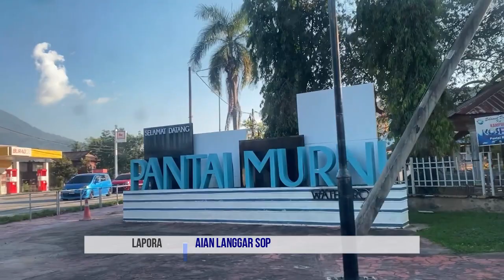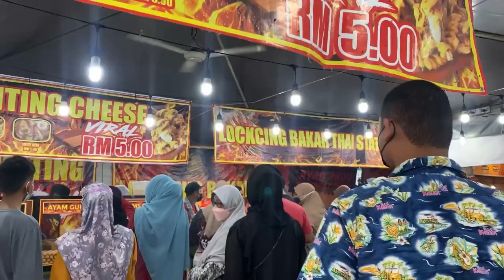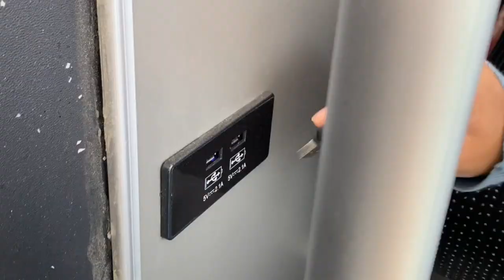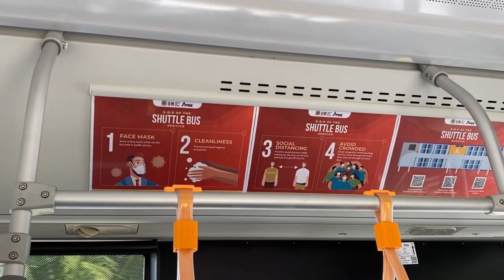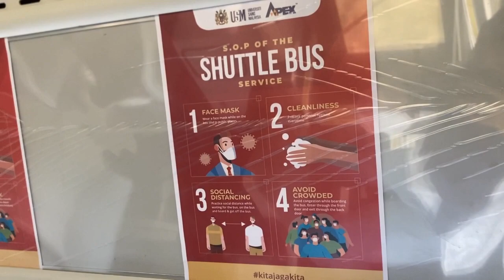Buletin TV, 21 Januari 2022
Buletin TV merupakan penerbitan berita oleh pelajar-pelajar yang mengambil jurusan YWP308 Kewartawanan Penyiaran di Universiti Sains Malaysia.